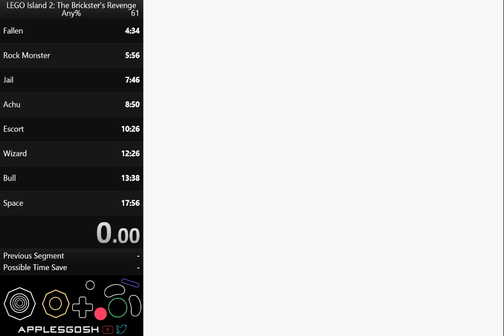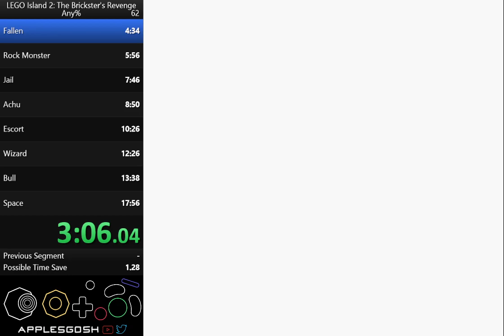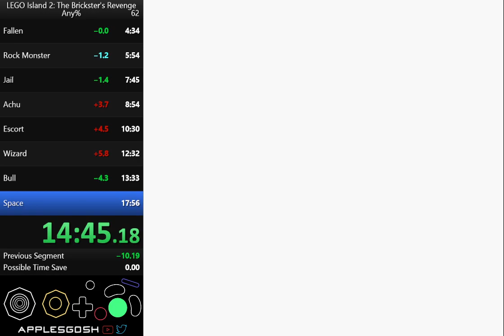(GBC) Lego Island 2 - any% in 17:54 [WR]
- Played on emulator. Timing is the same as console i'm pretty sure.
- my sum of best is 17:34 (i'd say 65% boss rng, 35% movement)

former WR run (now unlisted, but it was played on console and has a hand cam which is neat. prolly not worth watching for most, but i'm just putting it out there)